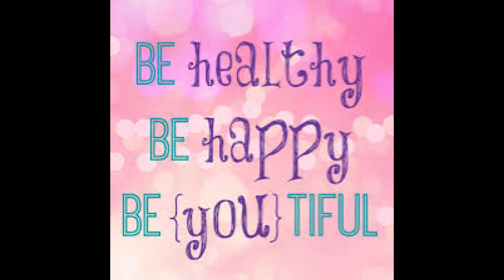How To Start A Raw Food Diet & Create A Healthy Relationship With Food PART 1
SHARE How To Start A Raw Food Diet & Create A Healthy Relationship With Food PART 1

Know Thyself
Love Thyself
BE Thyself

Namaste & love,
Owen!